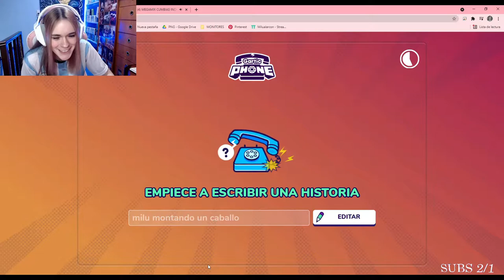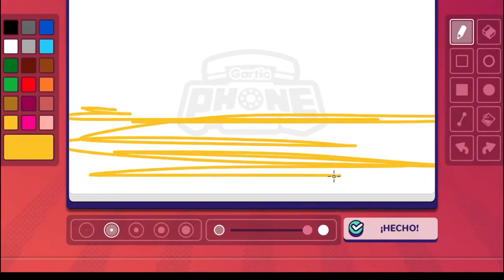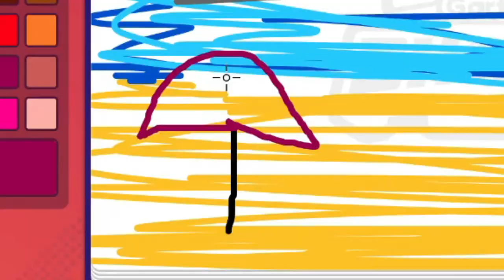PURAS RISAS - GARTIC PHONE CON SUBS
Holisss, les dejo este videito que salio de un stream, ojala lo difruten! hoy a las 19:00 voy a estar en directo en twitch!